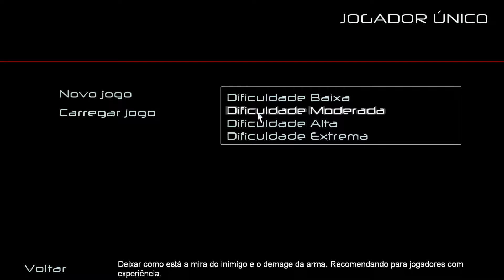F.E.A.R. - First Encounter Assault Recon Pt-1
A corporação tecnológica Armacham (ATC) iniciou o projeto Icarus, um programa que visava possibilitar a realização de trabalhos sem consequências a saúde em ambientes de gravidade zero, através de alterações genéticas. Aplicações militares são autorizadas, então, tem início o projeto Origin (Origem) com o propósito de desenvolver soldados geneticamente modificados (conhecidos como Replica) para o governo dos EUA. Harlan Wade é o líder do programa.

Uma das filhas de Harlan Wade, Alma sofre com freqüêntes pesadelos e alucinações. Foi descoberto que ela era uma poderosa telepata e podia sentir as emoções negativas das pessoas ao seu redor. Wade vê a possibilidade de utilizar o material genético de sua filha no programa Origin, com a intenção de criar soldados psíquicos capazes de comandar tropas telepaticamente.

Produtora(s) Monolith Productions (PC), Day 1 Studios (Xbox 360, PlayStation 3)

Editora(s) Vivendi Universal

PC